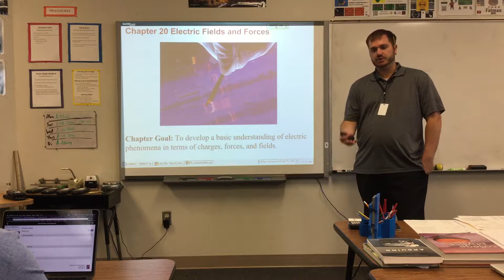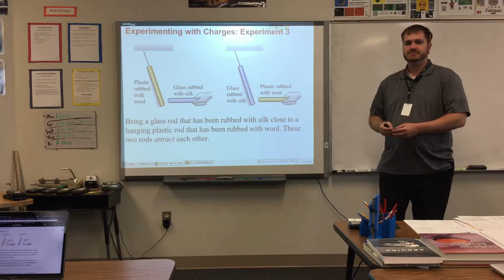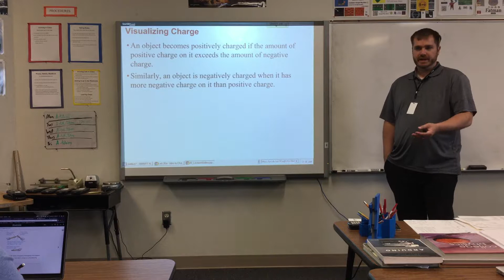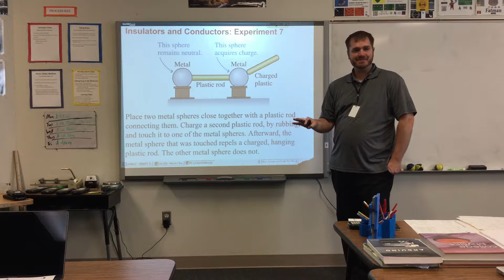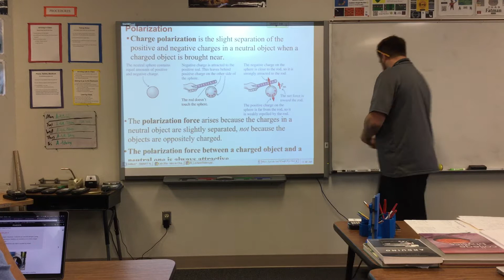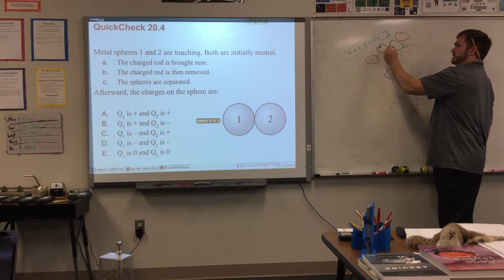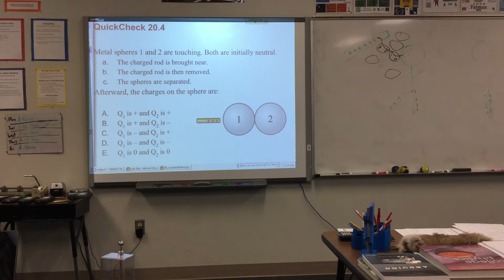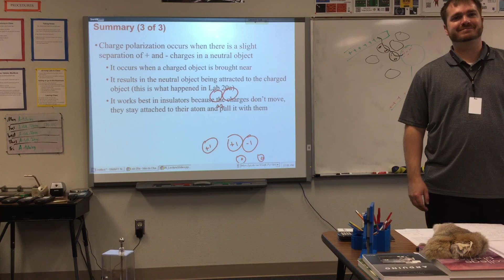20.1 - Intro to Charges